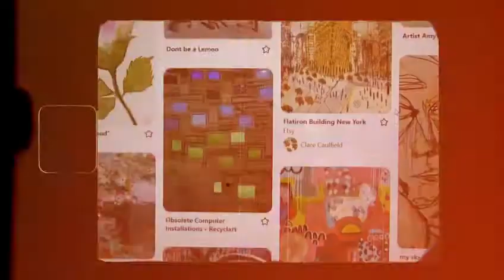CB Uncut - Draw With Me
This Wednesday is all about making art! 🧑‍🎨
Get inspired by following Dori trough her relaxed evening at home. No matter if you’re alone or in company, get your brushes and paints ready to get creative! 🎨